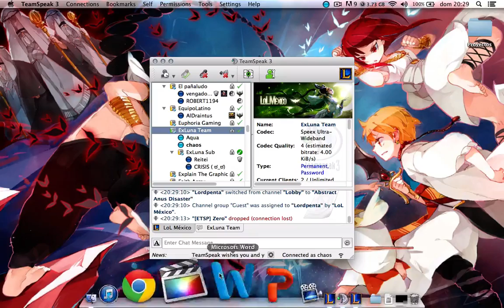Episodio 1 - La furia de Caitlyn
Hola que tal gamer subiremos juegos de LOL uno por dia espero y les agrade.